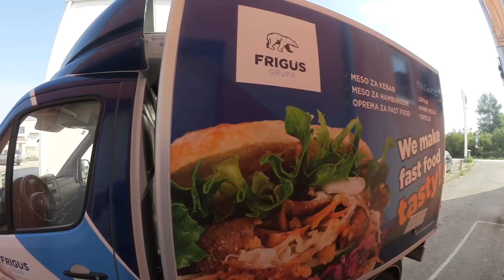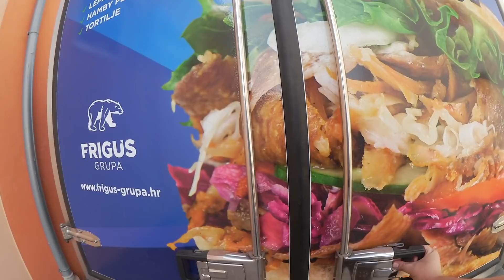Das Geschäft mit Döner in Kroatien - Frigus Grupa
Heute mal ein Video über meinen Fleischgroßhandel in Kroatien. Die Firma Frigus Grupa ist in Kroatien einer der Marktführer mit dem Import von Dönerfleisch in Kroatien...